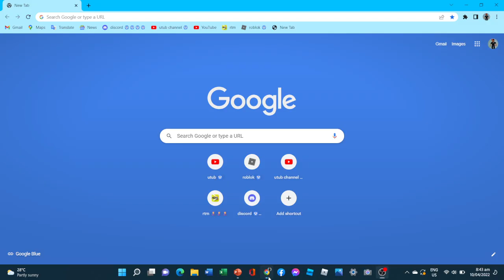google easter egg #1